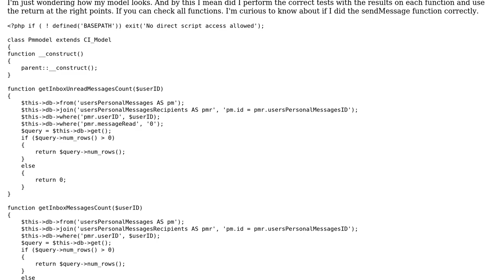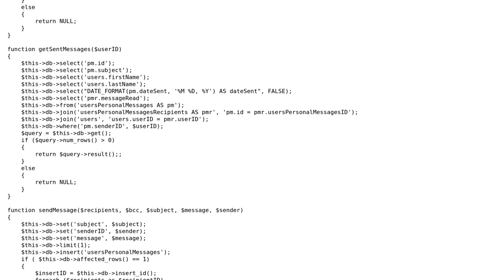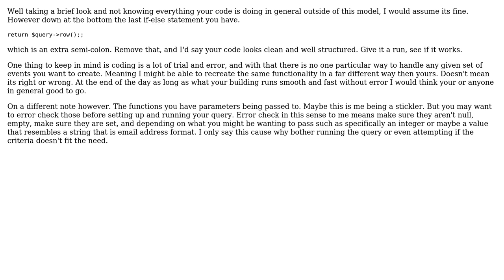Code Review: Personal Messsage Model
With thanks & praise to God, and with thanks to the many people who have made this project possible! | Content (except music & images) licensed under CC BY-SA | Music | Images & others | With thanks to user Jeff Davidson user chris and the Stack Exchange Network Trademarks are property of their respective owners. You are responsible for your own actions.